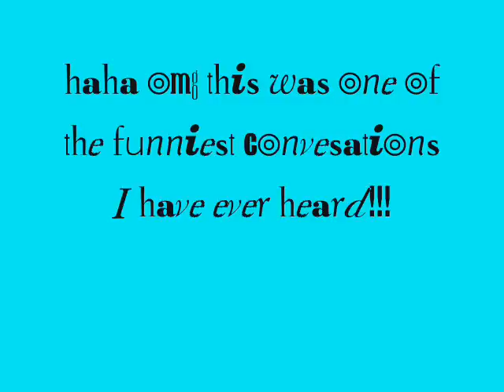KEEP WILLY IN YOUR PANTS!!!!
hey reese i had to upload this one lol it was just too funny to me!